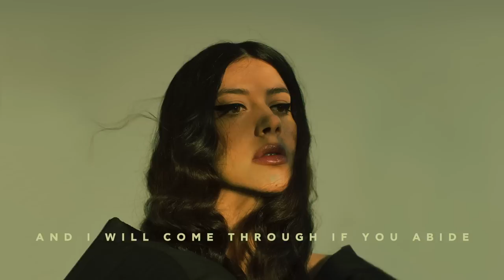Sanctuary (Official Lyric Video) - Katerine Duska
Written by Katerine Duska, David Sneddon

Produced, Arranged by Anu Pillai
Programming, Keyboards: Anu Pillai
Co-Produced, Arranged by Daniel Hyde
Additional Programming, Keyboards: Daniel Hyde
Pre-Production: Dimitris Stasinos, Ekelon
Mixed by Geoff Swan
Mastering Engineer: John Davis